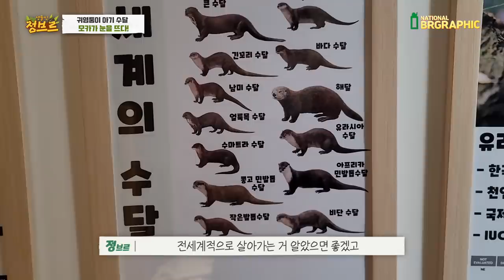심쿵주의! 아기수달에게 놀라운 변화가 생겼어요!!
한국의 수달은 유라시아 수달로 천연기념물이고
현재 이웃집수달님께서 함께하고 있는 수달은 작은발톱수달로 사이테스1급(작년말에 2급에서 1급으로 변경)이라고 합니다!

물론 사이테스2급이어도 동물원등록이 되어야만 함께 가족으로 할 수 있고 현재 실내동물원을 운영중에 있어서 사육할 수 있고 개인은 사육하지 못합니다!

오해가 있을까 작성했어요!
그리고 해달은 한국에 서식하지 않고 바다에서 본 아이들은 모두 수달이라고 보시면 돼요^^!